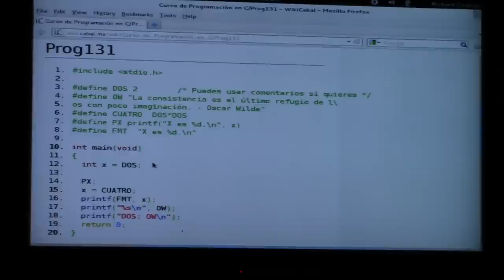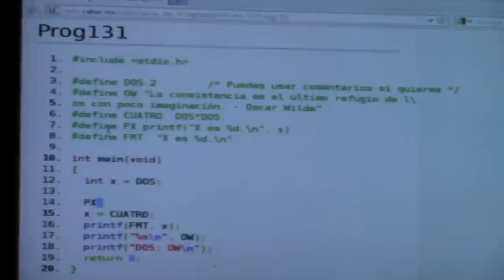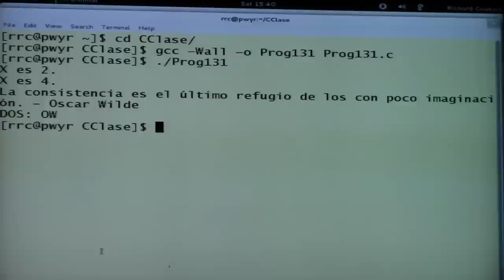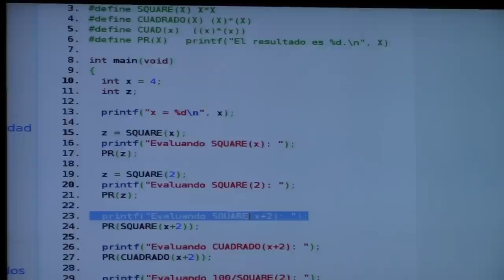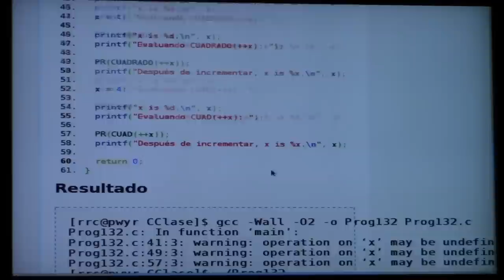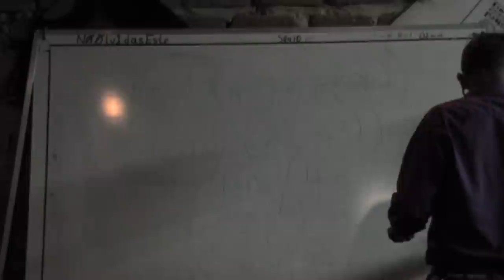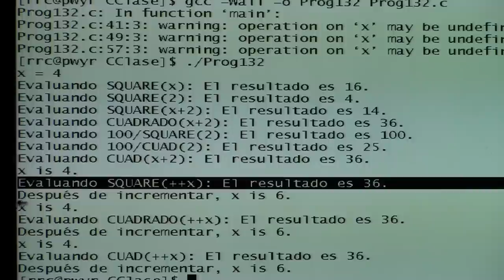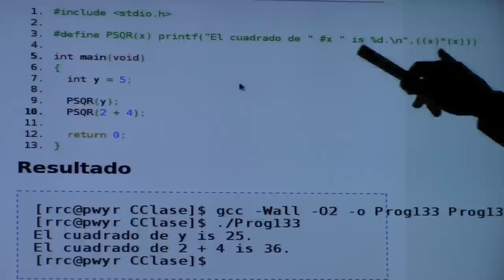44 - Curso de Programación en C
Cuadragésima cuatra sesión del Curso de Programación de Lenguaje C, impartido por Richard Couture en las instalaciones de LinuxCabal AC el día Sábado 17 de Noviembre del 2012.